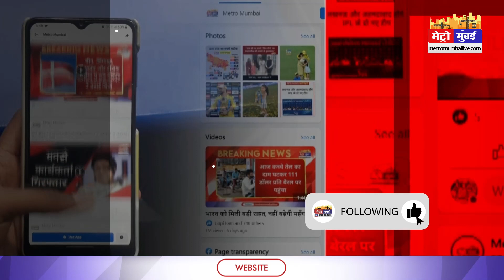भगवा स्कार्फ पहनकर द कश्मीर फाइल्स देखने गई महिलाओं पर गुनाह दर्ज | Metro Mumbai